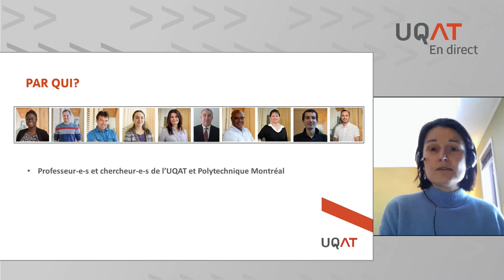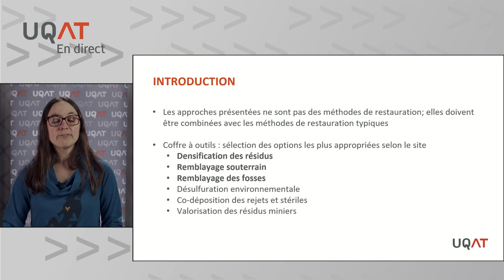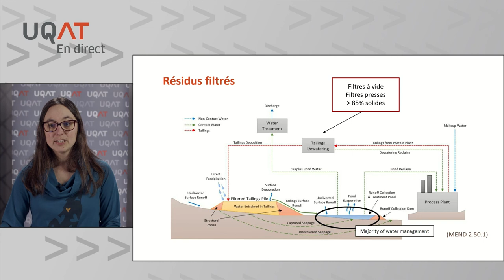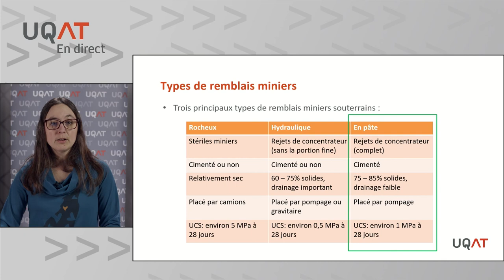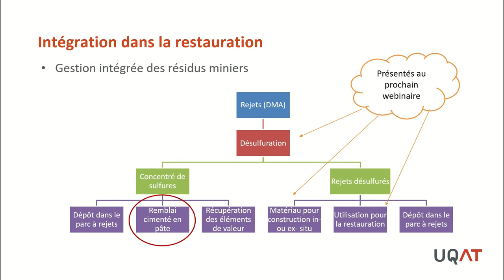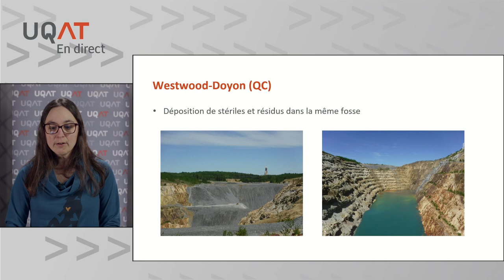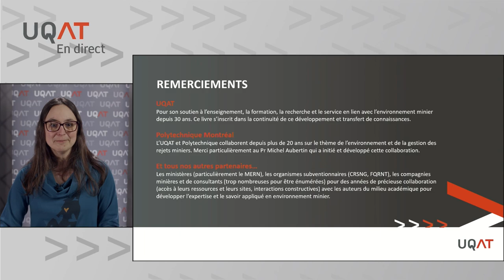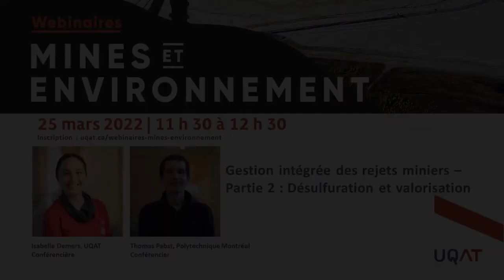Gestion intégrée des rejets miniers - Partie 1 : Densification et remblayage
Webinaire mines environnement UQAT
Résumé de la conférence : Les précédents webinaires abordaient les différentes techniques de restauration permettant de prévenir la génération de drainage minier acide à la fermeture des sites. Il existe également plusieurs approches de gestion innovantes qui visent à planifier et à intégrer la restauration lors de déposition des rejets (concept de conception pour la fermeture, ou Designing for Closure en anglais). Dans ce premier webinaire, deux approches en particulier seront présentées, soit la densification et le remblayage. La densification consiste à diminuer la teneur en eau des résidus lors de leur transport et de leur déposition dans les parcs afin d’améliorer significativement leurs propriétés mécaniques. Si la technique a de nombreux avantages et est de plus en plus souvent employée, elle présente cependant certains défis. Le remblayage, quant à lui, consiste à retourner sous terre ou dans les fosses les rejets produits pendant les opérations. Cette technique permet d’isoler et de stabiliser les matériaux réactifs et de réduire la taille des aires d’entreposage en surface. Dans cette conférence, les aspects théoriques et pratiques de ces deux approches seront discutés et des recommandations seront proposées, le tout illustré avec plusieurs études de cas.

Conférencière : Isabelle Demers, professeure, Institut de recherche en mines et en environnement, UQAT